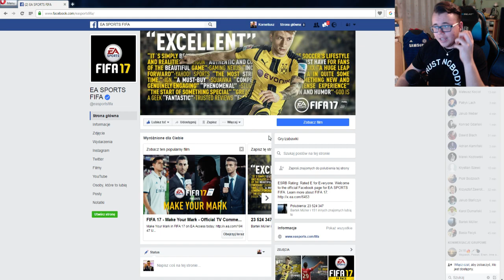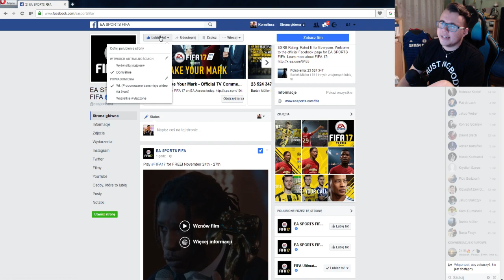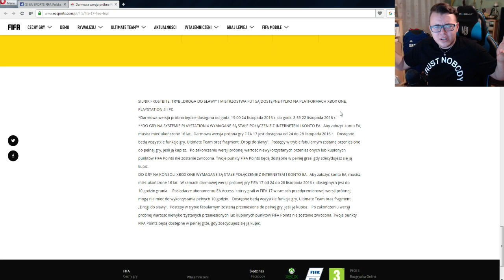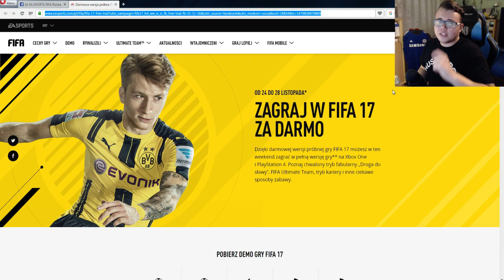FIFA 17 ZA DARMO!!!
● Grupa dla widzów - Blaszki N3jxioma na FB!
● Zapraszam do obserwowania na prywatnym FB!
● AIMCONTROLLERS! ● Przy kodzie 'N3jxiom' -5% na dowolny zakup!